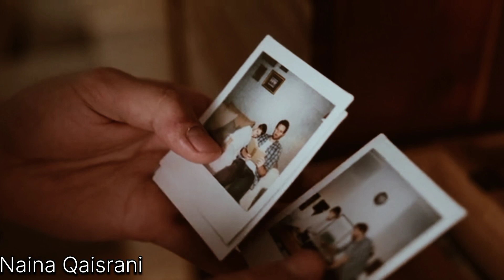10 amazing work|interesting work|Urdu Hindi motivational speech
Slam viewers...

This is Naina Qaisrani with another video.is video mein
10 amazin 😍 works
10 amazing 😍 dilchasp Kam
10 amazing 😍 rule of success
10 amazing 😍 facts
10 amazing 😻ticks
Dilchasp kaam
Kam mein interest kaisy lain
Kamyabi zindgi kaisy guzarin
How to become successful
How to make your life successful
Secrets of successful life
10 secrets of success
Kamyabi k asool
Motivational aqwal e zareen
Inspirational aqwal e zareen
Zubair Masood qouts
Sumiya Noor qouts
Piyaray Islam
Sonam mam qouts
Sandeep qouts
Naina qouts
Naina g

Please Subrcibe ❤️ and support @nainaqaisrani2.0